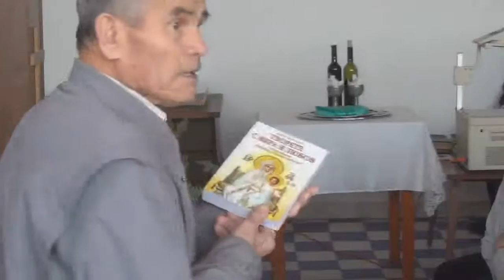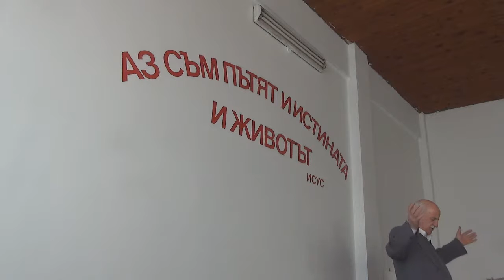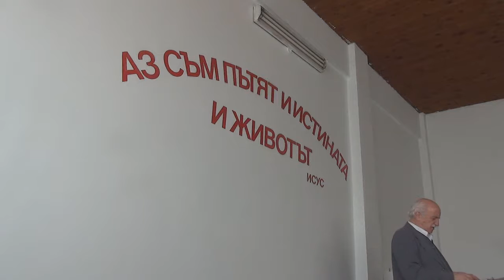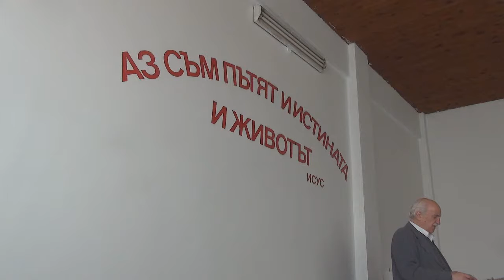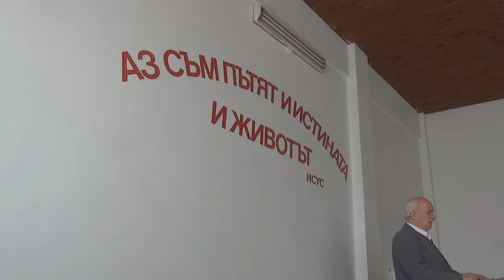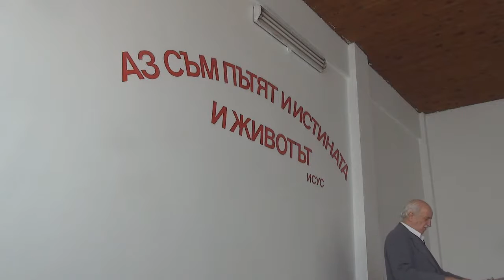2016.04.02: 2 Коринтяни 5